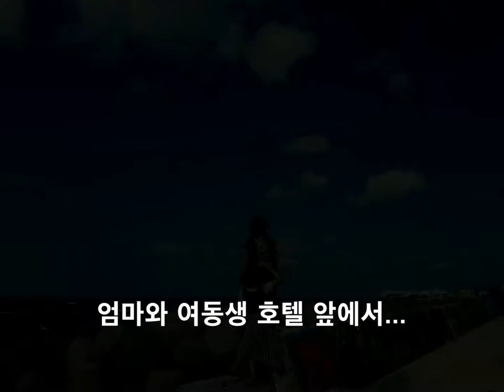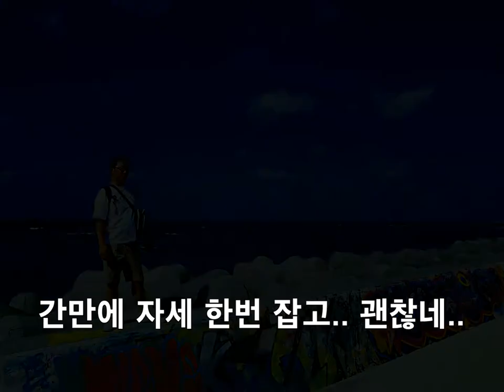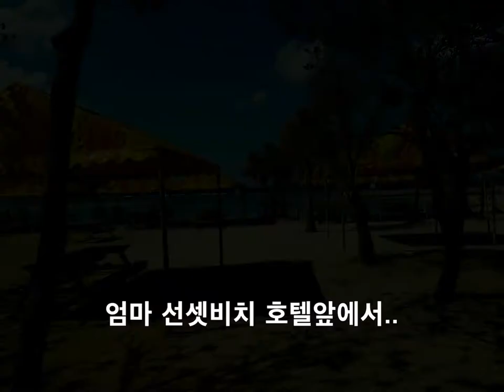오키나와 가족여행 Vlog 넷째날 1편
오키나와 마지막날
센셋비치에서 아침햇살을 맞으며 걸어봤어요
사진 찍을때도 너무 좋아서 임이 벌어질정도...
다음에 또 올께요..
선셋비치 잘있어요..

촬영장비; 오스모모바일2